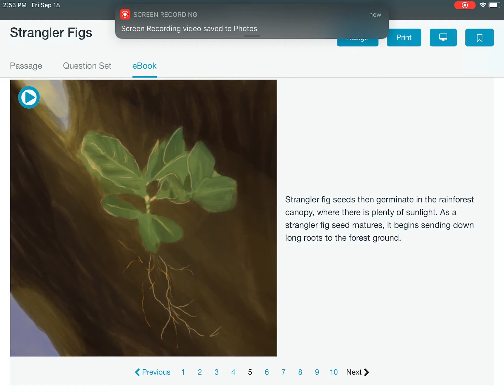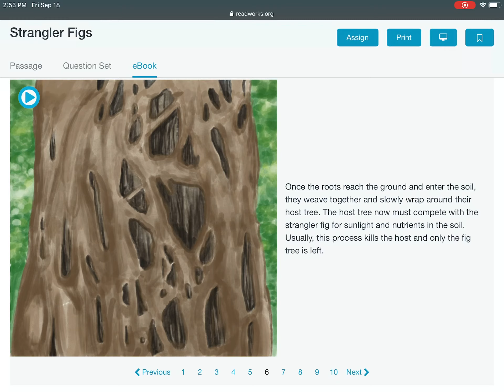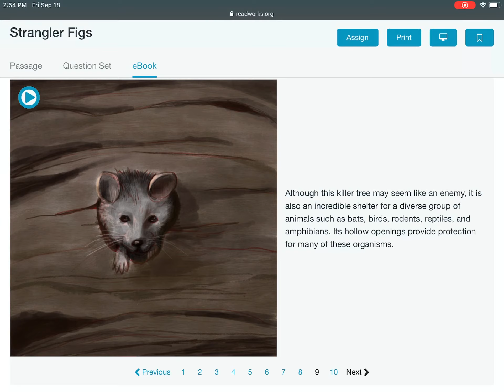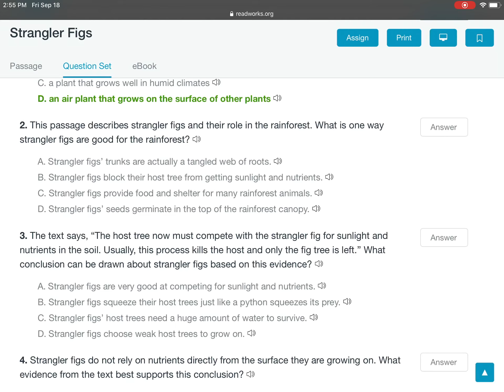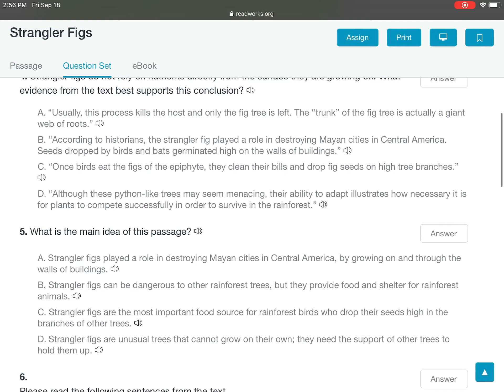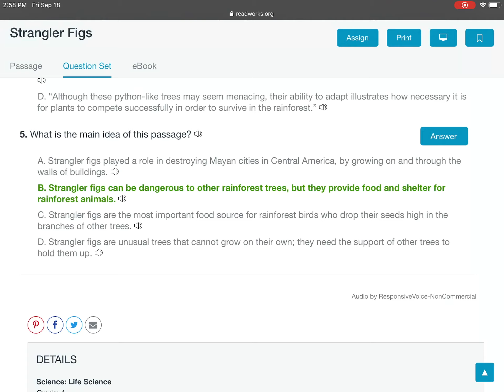Strangler Figs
Read along with me answer questions about the passage!